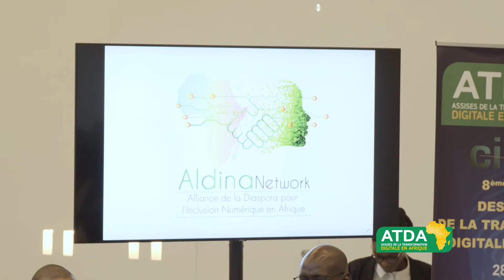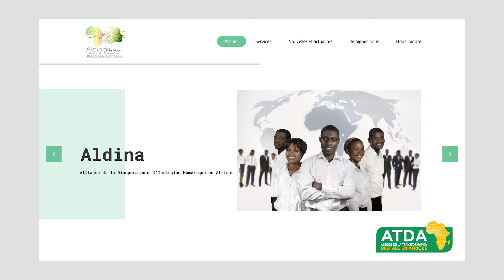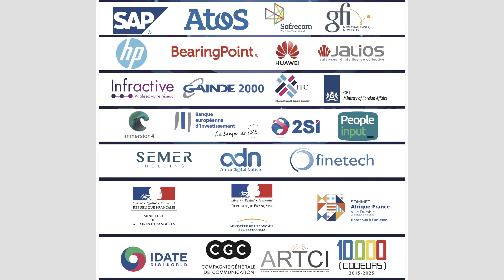ATDA 2019 : l’humain au coeur de la transformation des villes africaines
Les Assises de la transformation digitale en Afrique se sont déroulées à Paris les 28 et 29 novembre. Pour cette 8ème édition, les « Smart cities » étaient à l’honneur. De nombreux invités de marque ont débattu pendant ces deux jours autour des enjeux des villes intelligentes sur le continent. Reportage vidéo.